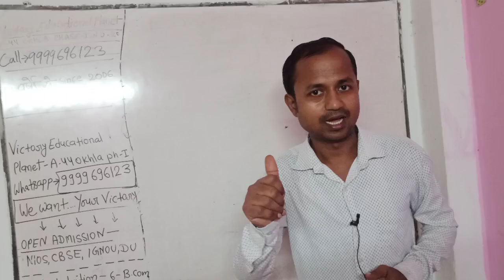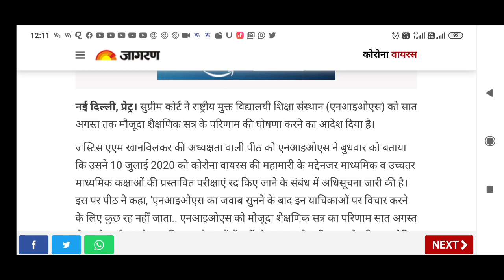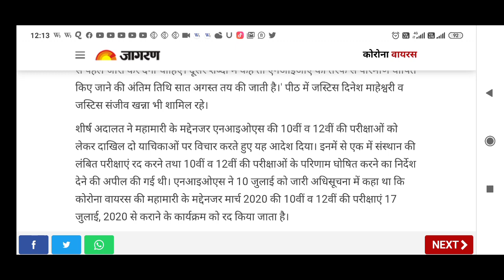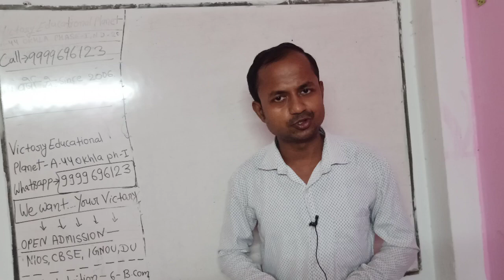Nios Result announced ? || Nios big announcement || NIOS RESULT KAB AAYEGA 2020 || only SIR VIRENDER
Nios result announced ? || Nios big announcement || NIOS RESULT KAB AAYEGA ? || ONLY SIR VIRENDER

Big exam update: nios,susil,ignou || demanded promotion all || only sir virender

No exam-nios,susil,ignou,(promote without any exam) | nios big exam update today || nios latest news today

Nios petition in supreme court || Promote nios student without exam || cancelled exam || cancel nios exam

Bina exam ke pass honge all students || no exam 2020 || nios  Big exam update 2020 ||

Promote nios students|| nios board news| nios latest news today || nios board exam news || only sir virender

Nhi honge nios exam || nios news updated today || nios petition in supreme court || only sir virender

Nios breaking news || supreme court me petition dakhil || nios best tuition okhla phase 1 new delhi 20

This is the oldest coaching centre of Okhla Phase 1 New Delhi 110020. since 2006.
 if you want to learn English English learn English English to learn English English learn English English to learn English English learn English,  You are lucky.
You came to a right place. No matter how much knowledge have you. Are you intelligent or weak.

We will teach you after a demo test class as per your requirement .
After getting 2 days Demo class ,you will join 100%. We also provide YouTube special video class for weak students.

Now talk about subject tuition.
We provide specially commerce class
          (from 11 to B.com )
Main subjects-...Maths, English, Accounts,Tax,Law, Economics ...And others.

And last if you are fail in any subject or earlier you have dropped your study.
Then no problem you can restart your study
Getting admission from NIOS,CBSE,IGNOU...AND others.

Please note...We also provide HOME TUITION (within 5 kilometer distance from centre)

For more information or 2 days FREE DEMO CLASS,
VICTORY EDUCATIONAL PLANET
A-44 OKHLA PHASE-1,NEW DELHI-110020

एक शिक्षित भारत बनाने में मुझे आपके सहयोग की जरूरत है।

Playlist link for you.

Promote Nios students
No  exam
Prompted without exam
Nios class 10 social science
Nios social science class 10 in hindi
Nios
Nios study tips
Nios ki taiyari kaise kare